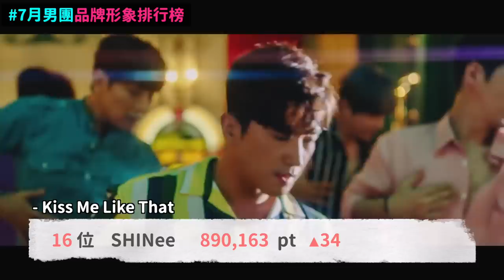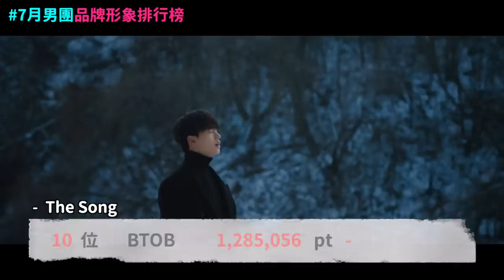這女團排名急速上升？7月KPOP男團女團品牌形象排行榜！DenQ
還是沒有VIVIZ😭